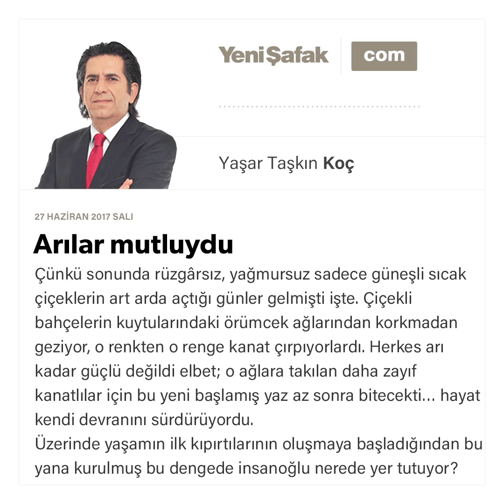Arılar mutluydu-Yaşar Taşkın Koç-27.06.2017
Çünkü sonunda rüzgârsız, yağmursuz sadece güneşli sıcak çiçeklerin art arda açtığı günler gelmişti işte. Çiçekli bahçelerin kuytularındaki örümcek ağlarından korkmadan geziyor, o renkten o renge kanat çırpıyorlardı. Herkes arı kadar güçlü değildi elbet; o ağlara takılan daha zayıf kanatlılar için bu yeni başlamış yaz az sonra bitecekti… hayat kendi devranını sürdürüyordu.